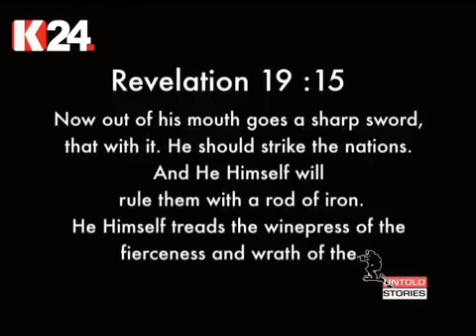Untold Stories - Rastafari Livity Part 3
kenyan Rastafari living